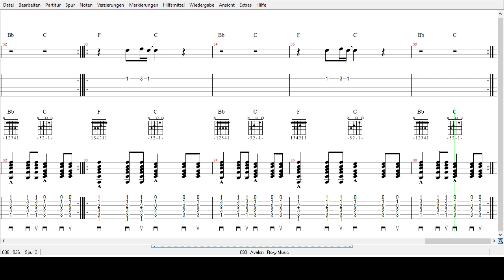Avalon - Roxy Music - Tabs